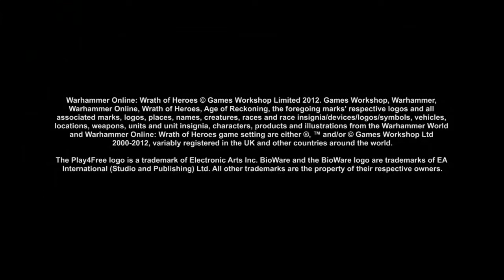Warhammer Online : Wrath of Heroes - Hero Spotlight : Olwyn Shieldbearer